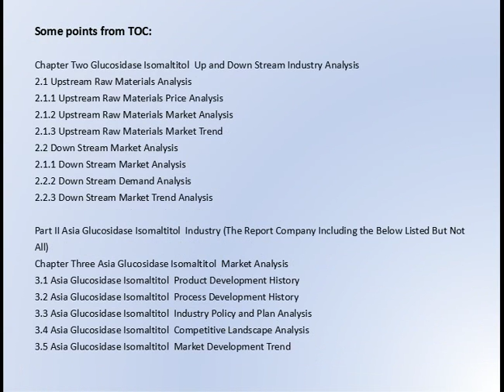Global Glucosidase Isomaltitol Market Research Report 2017